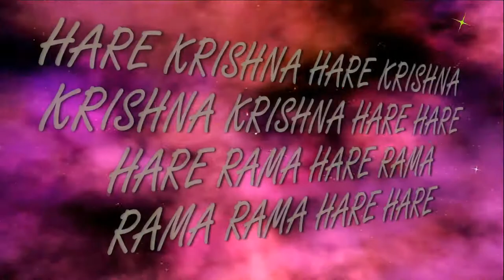2 04 2017 Maha kirtan ISKCON Dnipro Ukraine